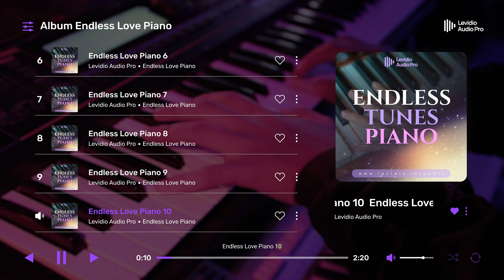Endless Love Piano - Levidio Audio Pro Love Edition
Ratusan Musik AI Pengiring Momen Romantis Terlengkap, Lagu Cinta, Instrumental dengan beragam genre.

Dapat digunakan untuk jasa dan unlimited klien. Penggunaan komersial
Seperti website undangan, video, youtube, podcast, event, dan berbagai kebutuhan lainnya.

Musik dalam produk ini dibantu pembuatan oleh ai, Kami kurasi hasil yang terbaik dari ribuan audio, diolah ulang untuk hasil terbaik dalam format .mp3
selengkapnya